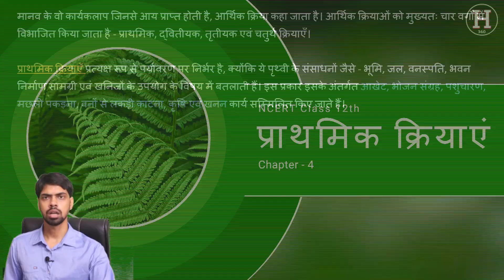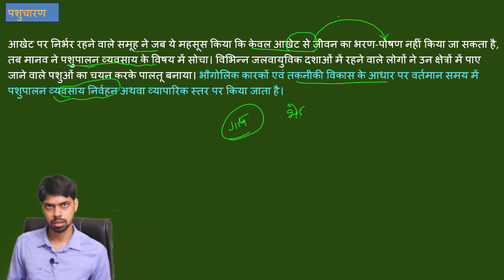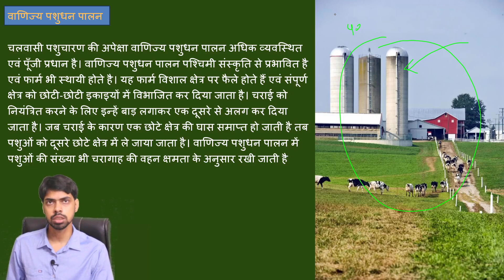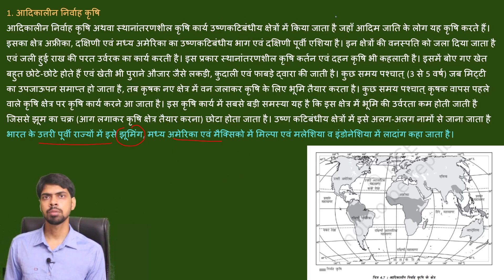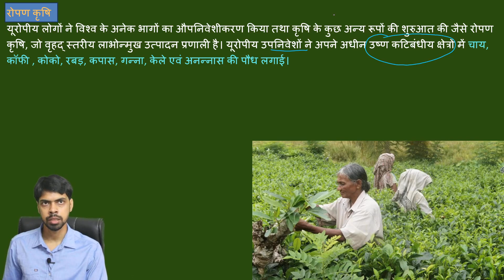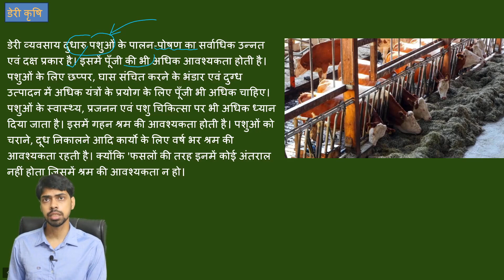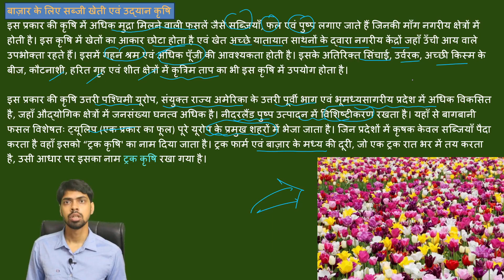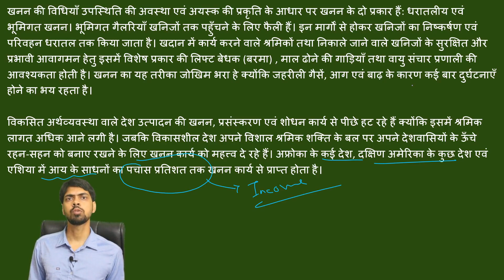NCERT Class 12th Geography Chapter 4 Prathmik Kriyaen |कक्षा 12 भूगोल पाठ 4 प्राथमिक क्रियाएँ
NCERT Class 12th Geography Chapter 4 in Hindi Prathmik Kriyaen |कक्षा 12 भूगोल पाठ 4 प्राथमिक क्रियाएँ
NCERT Class 12 Geography Chapter 4 |  Class 12th Geography Chapter 4 CBSE NCERT RBSE Bihar Board Harayana Board UP Board Jharakhand Board Human Geography मानव भूगोल

upsc preparation
Ncert geography class 12th in hindi
कक्षा 12 भूगोल पाठ 4
Class 12 geography new ncert
upsc cse
Ugc net geography
Pgt geography
Ncert geography for upsc in hindi
Ncert geography classes for upsc in hindi
Upsc ncert history class 12
manav bhugol class 12
class 12 history chapter 4 in hindi
मानव विकास कक्षा 12
कक्षा 12 भूगोल प्राथमिक क्रियाएँ
कक्षा 12 मानव भूगोल
new ncert geography class 12
manav bhugol Class 12th
12th new ncert geography
Class 12 Human Geography
Class 12 Chapter 4 Primary Activities
NCERT Class 12 geography Chapter 4 in hindi
Geography 12th Class Chapter 4
mp varg 1 geography classes
mptet varg 1 bhugol
mp varg 1 bhugol
mptet varg 1 geography
mptet varg 1 ncert geography